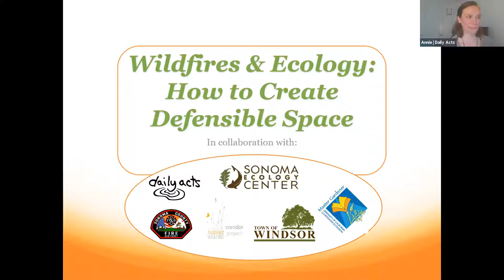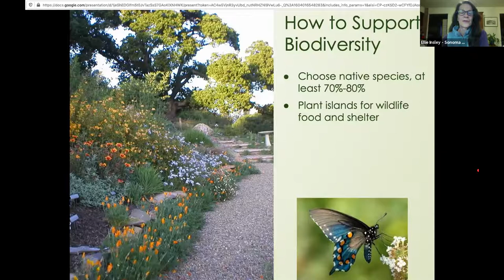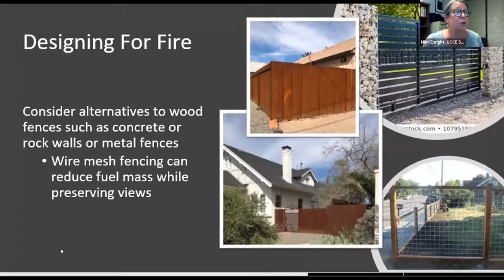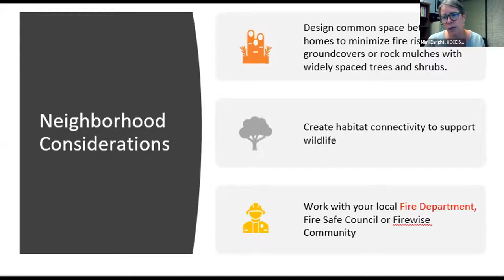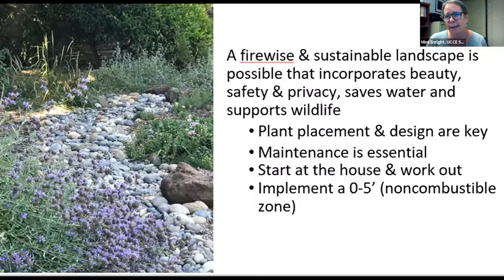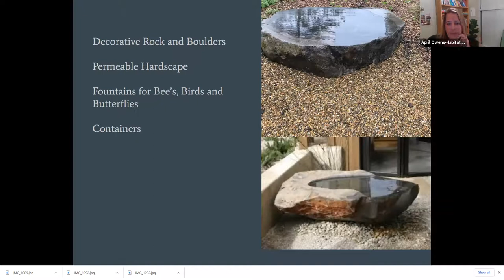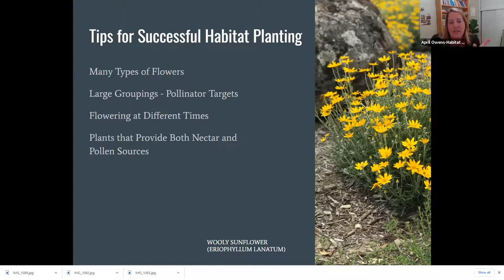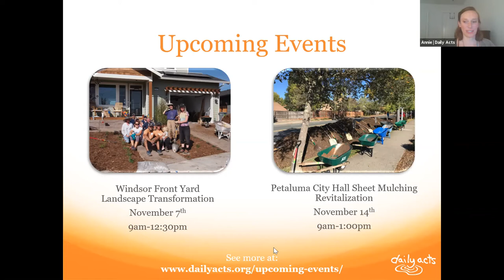Wildfires & our Ecology: How can we create defensible space?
Joined by members of the Resilient Landscape Coalition and the Sonoma Fire District, this webinar detailed the many ways to create a fire safer landscape. Topics included home hardening, defensible space, and examples of beautiful landscapes that were designed with fire in mind.